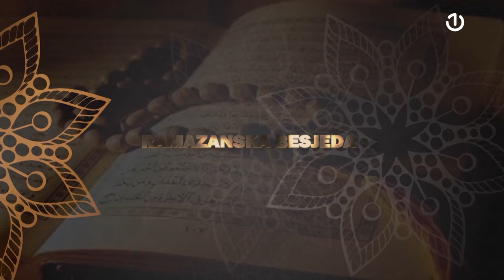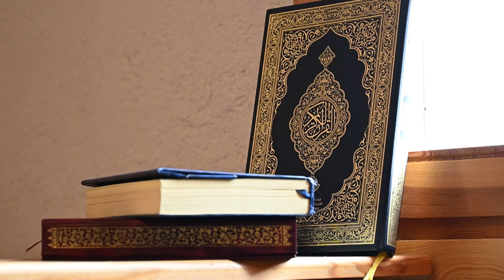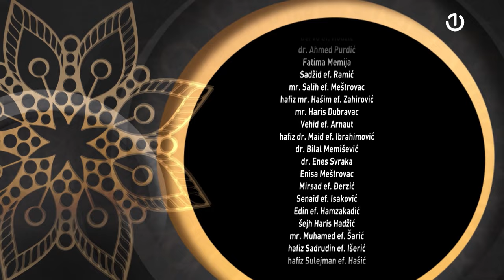Islamska tradicija Bošnjaka - 20.03.2024.